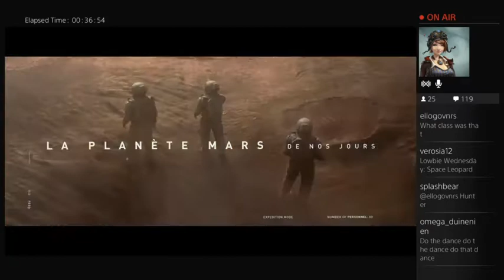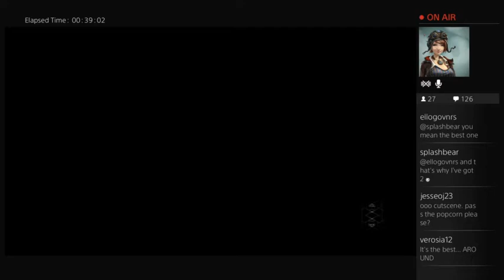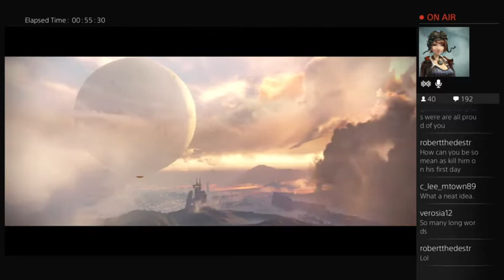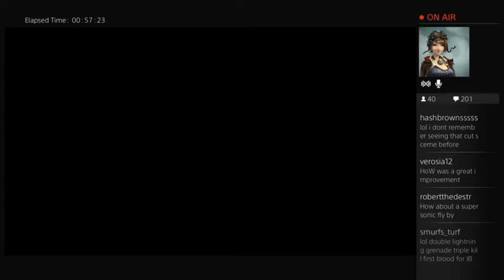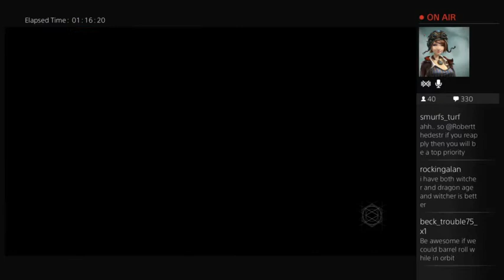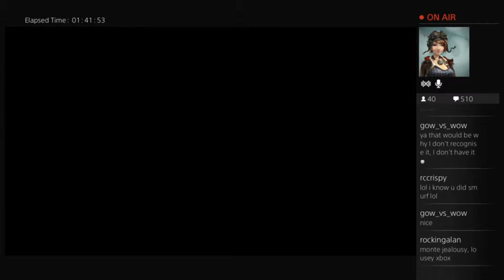Lowbie Wednesday: A Hunter is Born!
...erm, Resurrected!